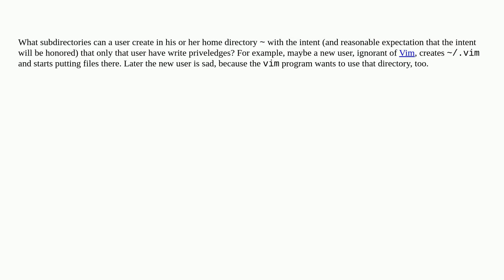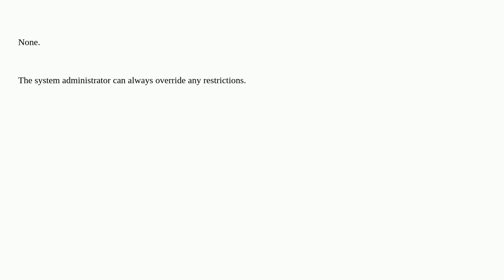Unix: What subdirectories of a user's home directory does the user have full control over?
What subdirectories of a user's home directory does the user have full control over?

A special thanks goes out to the community

  fhs directory home